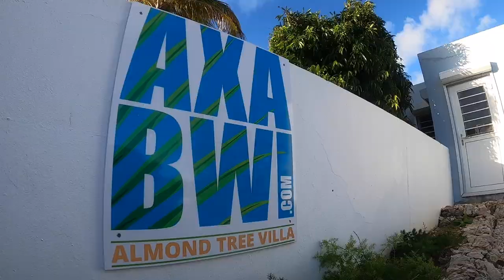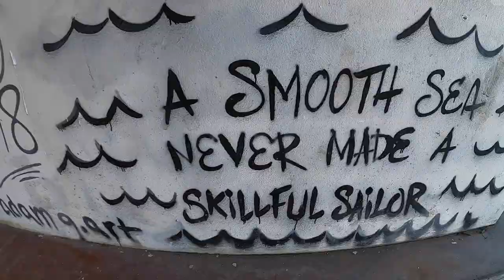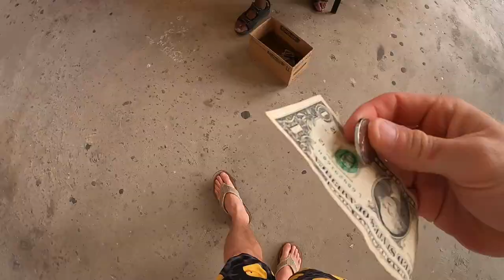The Calm before the Storm?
Legend has it that there's a big North swell coming to Anguilla this week for us to surf! Surfing in new places is always amazing & the Caribbean is such an epic spot to try to find novelty waves & barrels! Thanks for the stoke everyone!! - Ben

Music in this VLOG:

Sweet Aroma
Guustavv

Flowers
Yomoti

Woke
SINY

Fine with You Gone (Instrumental Version)
Particle House

Postpone (Dye O Remix) (Instrumental Version)
Ameryh feat. Dye O